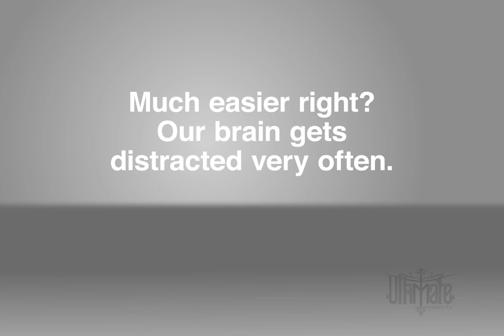Attention test - Can you count 7 objects?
Our brain gets distracted very easily. Even 1 second of black gap would make us lose track of what we have just seen. Do you want to try it? Can you find the 7 objects added one by one to the initial scene?